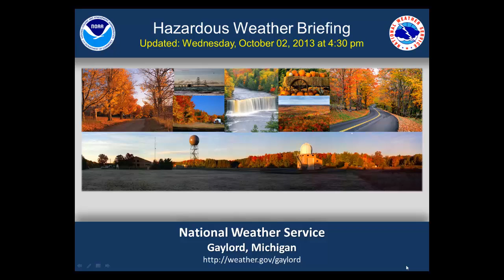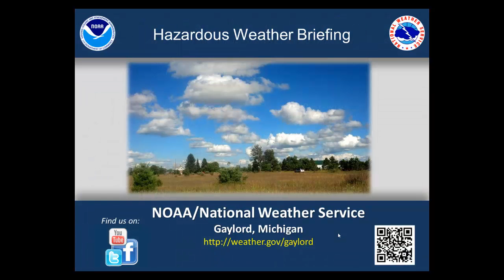Afternoon Hazardous Weather Briefing for Wednesday October 2, 2013